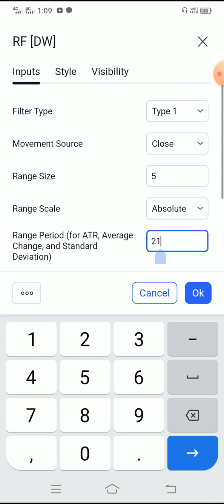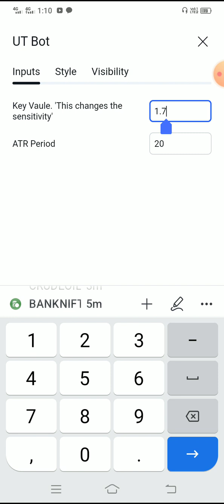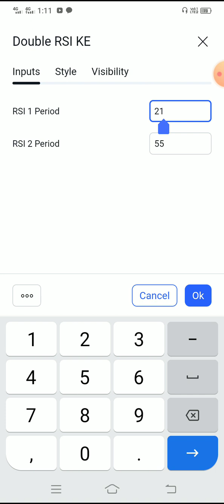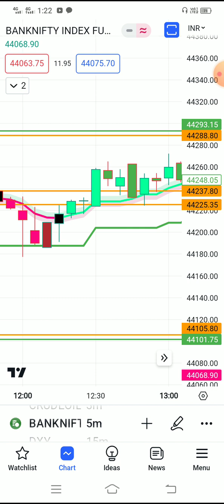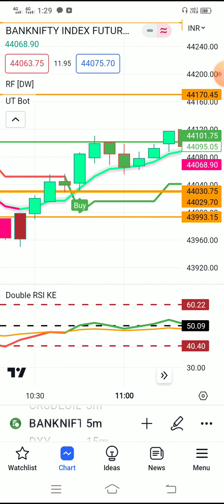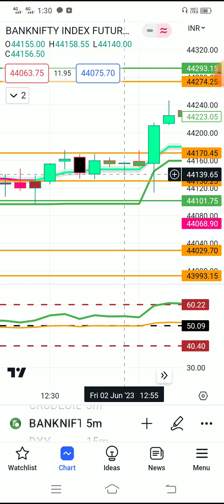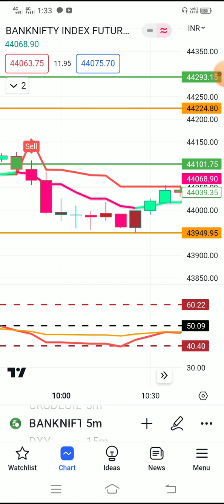RSI, Range Filter Using for Option Trading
your Queries --  Range Filter Secret strategy

Master of Range filter secret set-up

Expiry Day की आसान और सबसे सरल Trading Setup

My All Time Hit Investing Trading Setup

⏩Gagarmesagar will  not be liable for any lose and profit directly or indirectly due to the information given in this video.
Gagarmesagar Share Market Trading do not provide any paid services or  paid course . Investing and trading in stock markets is a risky business.

🥀 Gagar Me Sagar Share Market Teaching.--💐‼️

nifty prediction
nifty tomorrow

Range Filter Option Trading Secret Setup

kohinur Swing Trading Setup Set-up

🥀 For Any help and advice for stock market Related,‼️ Friend's you can call me my whatsapp number time- (7.00pm to 9.30 pm). I didn't provide any tip or pad course So Friends feel free to learn,,💐💫
Thanks 👍.

 Dear friends you can press Bell 🔔 icon for Seeing upcoming Videos .

Thanks 🙏💐‼️‼️